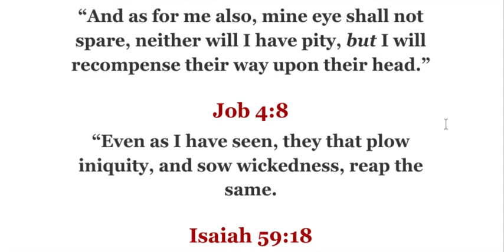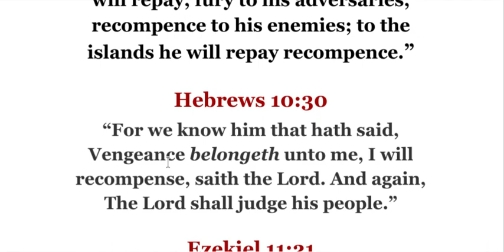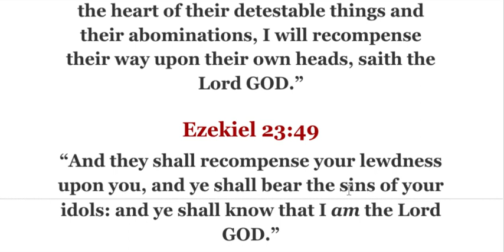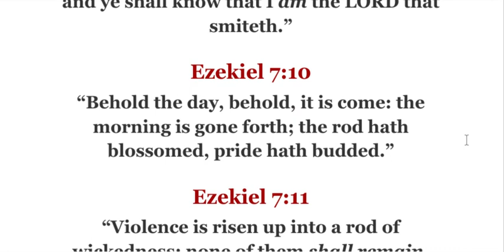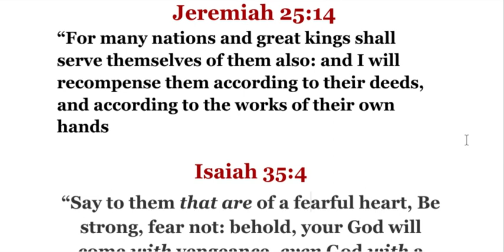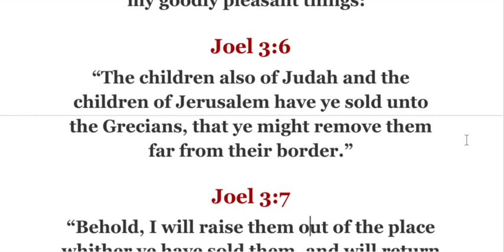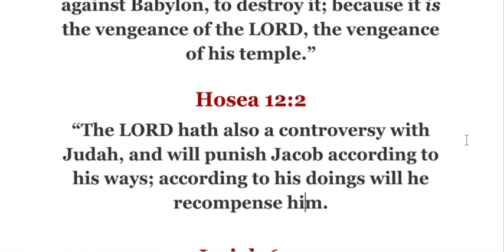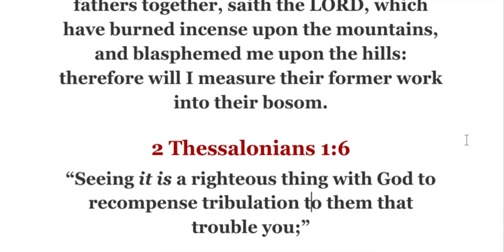Year Of Recompences :Reaping What You Sown For Wickedness!